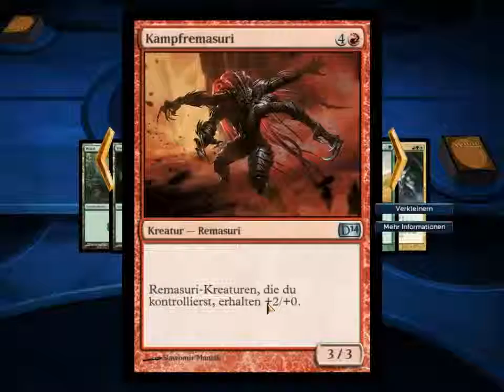Magic 2014 Zendikar -1- Die Zähne von Akoun und die Expedition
Magic the Gathering  Duels of the Planeswalkers 2014 ist eine Umsetzung von Magic: The Gathering, dem kultigen Trading-Card Game.

Magic 2014 bietet gerade für Neulinge durch eine abgespeckte aber durchwegs elegante und benutzerfreundliche Einführung einen guten Zugang zur Welt von Magic the Gathering.

Für Veteranen ist Duels of the Planeswalker 2014 jedoch etwas enttäuschend, wenig Neuerungen zu den drei Vorgängern (2009,2011,2012) und ein sehr eingeschränktes Deckbau System lassen nicht viel Spielraum zur freien Entfaltung.

Dennoch erwarten uns hier Spannende und Taktisch ausgeklügeltet Duelle, an denen Neulinge wie auch Veteranen Ihre freude haben werden.